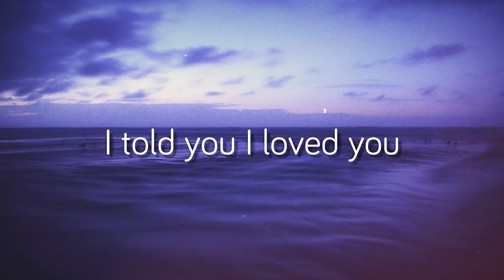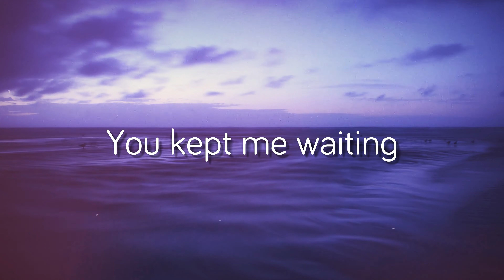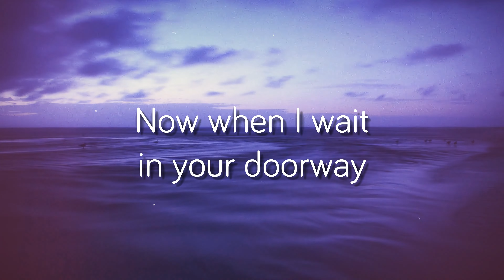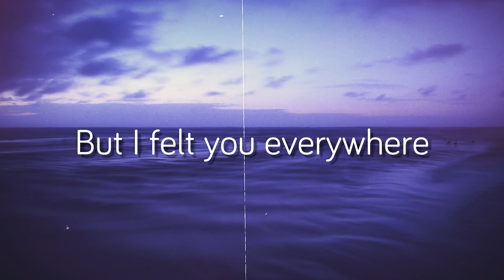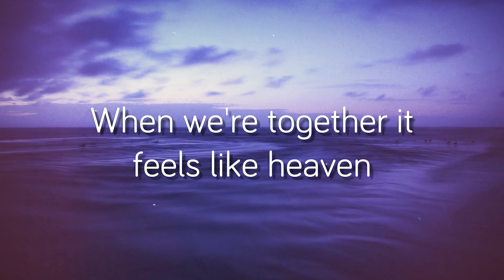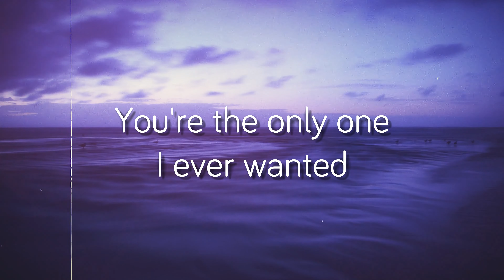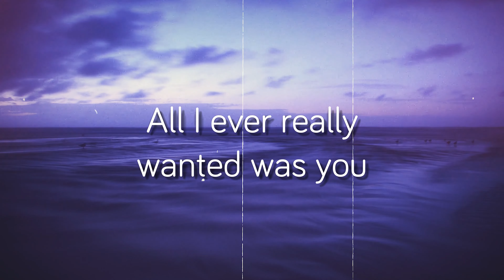That's Where I Am - Maggie Rogers (Lyrics Version) 🐞